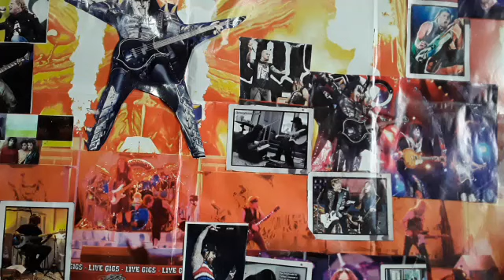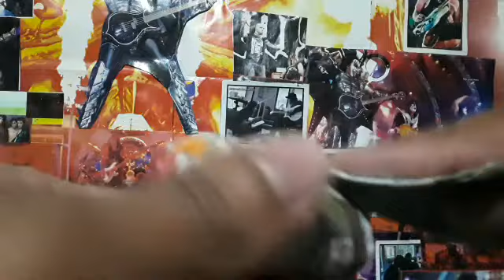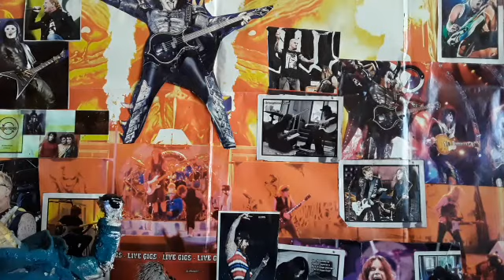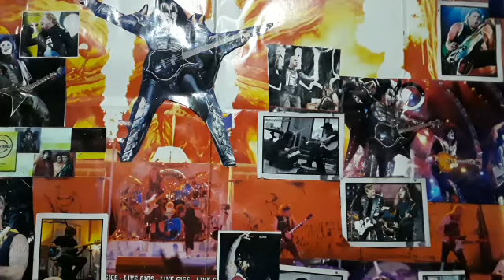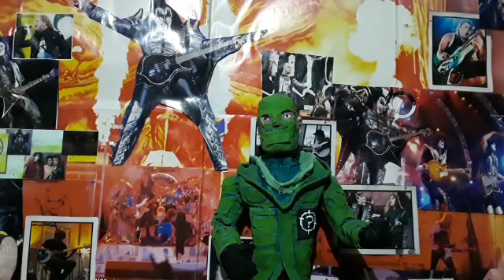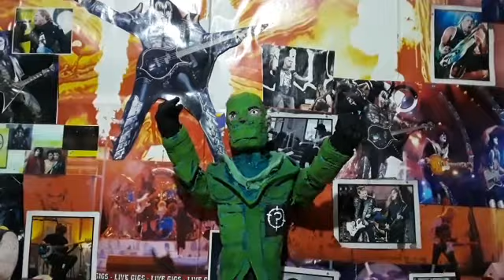El Acerjito The Batman 2022 hecho de papel/ the Riddler The Batman 2022 made of paper.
Figuritas artesanales de accion de DC comics.
Papercraft DC action figures.